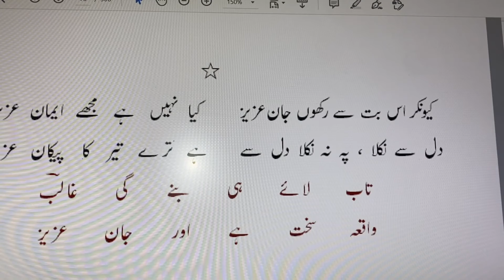Taab Laae Hi Banegi Ghalib, Vaaqiah Sakht Hai | تاب لائے ہی بنے گی غالبؔ واقعہ سخت ہے اور جان عزیز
تاب لائے ہی بنے گی غالبؔ
واقعہ سخت ہے اور جان عزیز
Taab Laae Hi Banegi Ghalib, Vaaqiah Sakht Hai Aur Jaan